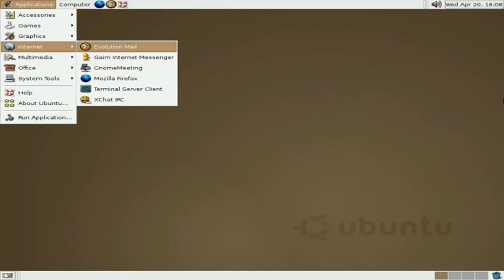Ubuntu Classic Series: Ubuntu 4.10 Warty Warthog - The first most of Ubuntu release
Ubuntu Classic Series is a series of videos and blog posts In this series, we'll go through the history of Ubuntu releases. We'll briefly list the features in each release, and provide screenshots and video previews.

So far in the series:
1. Ubuntu Classic Series: Ubuntu 5.04 - Hoary Hedgehog
2. Ubuntu Classic Series: Ubuntu 4.10 - Warty Warthog

Screens from Ubuntu 4.10 - The first release of Ubuntu. It features GNOME 2.x.